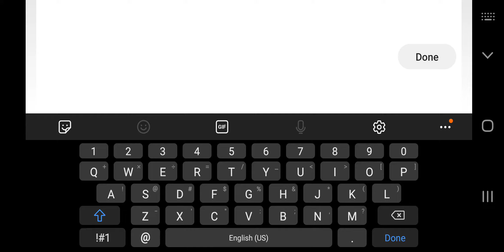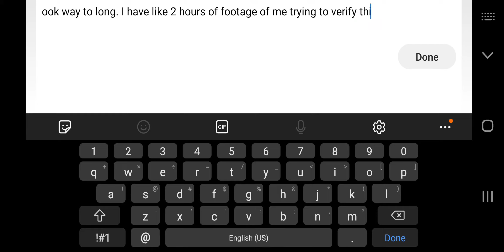Mobile Challenge by knifeman (me)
Literally more than 2 hours of footage from yesterday and today. Anyways, enjoy!